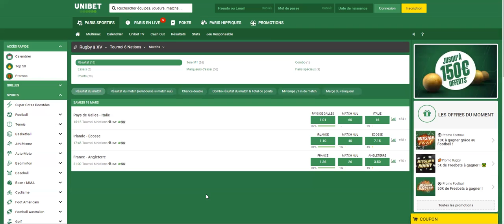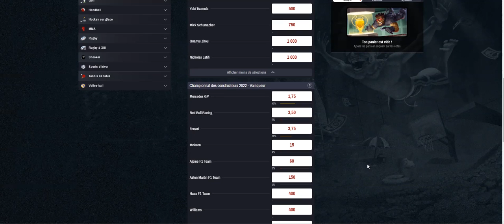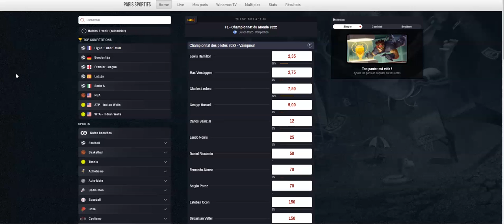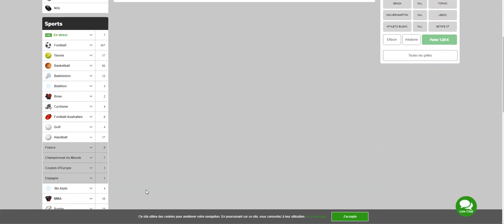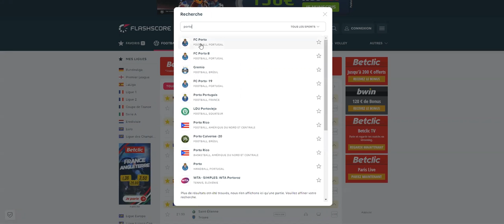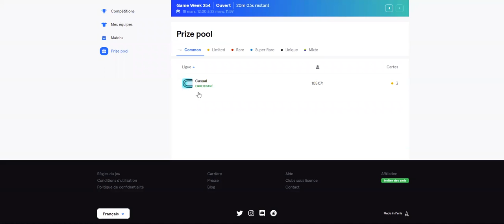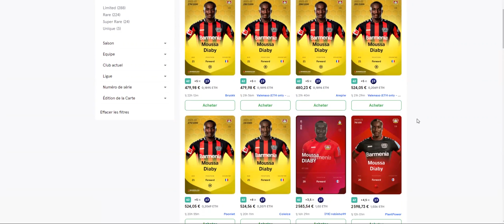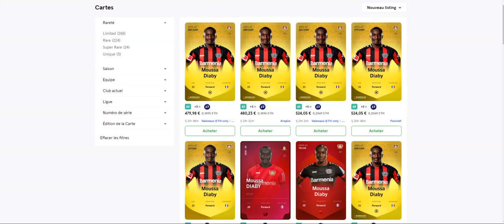Pariez Gagnant 18 mars 2022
1 - Ne pas parier avec ton coeur :  oublie ton équipe préférée. Tu ne dois parier qu'après une analyse objectives qui prend en compte de nombreux critères. Pas uniquement parce que tu le sens, ou parce que ton copain Jerôme t'a dit que c'était un bon prono !

2- Tiens un bilan :  c'est le seul moyen de savoir si tu gagnes sur le long terme. Peu importe de gagner un ou deux paris. Il faut que ce soit rentable sur le long terme !  Si tu gagnes rarement mais que tu gagnes des paris à grosses cotes, tu es gagnant !

3- Fixe toi une mise raisonnable par rapport à ta bankroll. Ca serait dommage qu'au bout de 3 paris perdus, tu n'aies plus d'argent pour miser. Les séries perdantes, cela peut arriver !  Il faut donc parier un pourcentage raisonnable de sa bankroll pour ne pas prendre le risque de te retrouver son argent à parier !